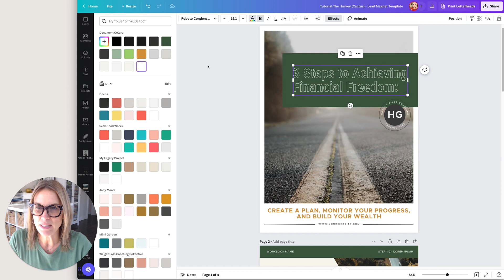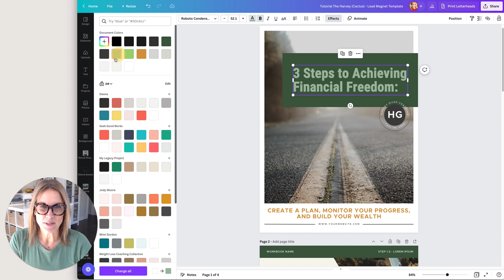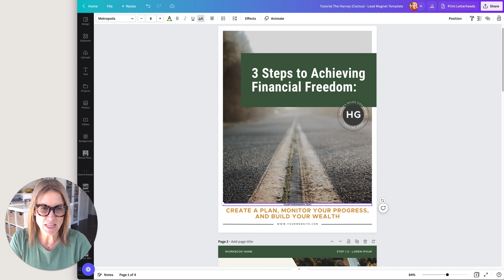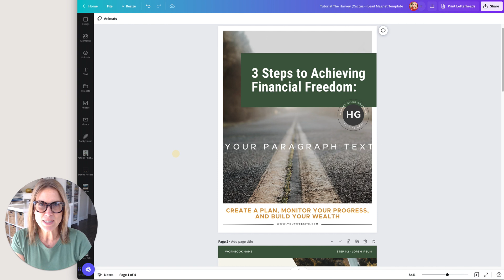Creating Amazing Type Effects in Canva: A Step-by-Step Guide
In this video, I'm going to show you how to create professional-looking visuals with the type effect feature in Canva. I'll demonstrate how to use the various effects to create text that stands out and looks like you hired a designer to work on your content. Join me and learn how to make your visuals stand out with the type effect feature in Canva!

Want to learn more about the template used in this video?